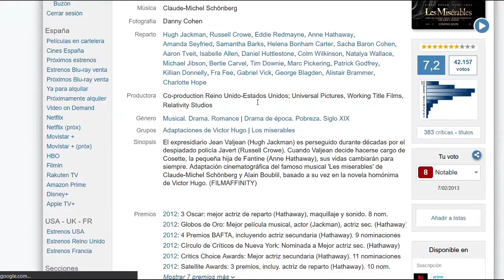Los miserables - Review - opinión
Os traigo una nueva review de una película de actualidad (total, solo tiene 9 años).
Un 8 sobre 10, canciones buenas, buenas interpretaciones, buen montaje, buena historia, ¡buena película!